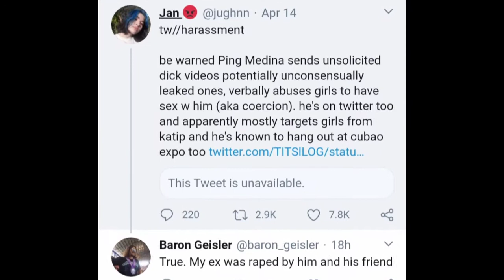Ping Medina raped Baron Geisler's ex girlfriend.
Baron Geisler was recently revealed the truth why he peed on Ping Medina,3 years ago.
A girl named 'Jan' on twitter, warned about Ping Medina's unsolicited dick videos.